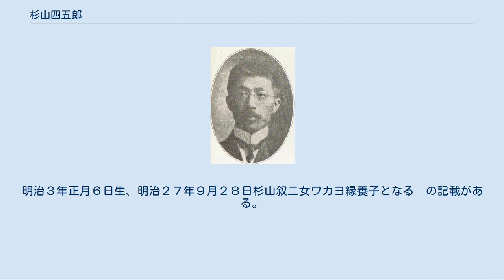杉山四五郎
杉山四五郎 杉山 四五郎（すぎやま しごろう、1870年（明治3年)1月6日） - 1928年（昭和3年）6月13日）は、日本の内務官僚、政治家。
政友会系府県知事、衆議院議員。
 越後国出身。
大庄屋役・小川右平太の四男として生まれ、明治27年に大蔵省官吏・杉山叙（松本藩士・杉山叙主の次男。明治維新後官界に入り、丸亀税務監督局長を務めた）の養子となる。
開成中学、第一高等学校を経て、1894年7月、帝国大学法科大学政治学科を卒業。
同年8月、内務省に入り、愛知県属として内務部第一課長に発令された。
1895年11月、文官高等試験行政科試験に合格した。
 1896年1月、内務属となり土木局に配属された。
以後、山梨県・神奈川県の各参事官を務める。
1900年3月に休職し、自費で洋行した。
1902年3月、秋田県書記官に就任。
以後、同県第一部長、内務省参事官・神社局兼衛生局勤務、衛生局保健課長、兼同局医務課長、大臣官房台湾課長兼樺太課長、大臣官房文書課長などを歴任。
 1910年6月、高知県知事に就任。
1913年6月、内務省衛生局長に転じ、1914年4月まで在任。
1915年3月、第12回衆議院議員総選挙で神奈川県郡部区に立憲政友会から出馬し当選し、衆議院議員を一期務めた。
 1917年12月、内務省衛生局長として復帰。
1919年4月、関東庁に転じ事務総長に就任。
1921年6月、宮崎県知事に転じ、病のため1922年10月に辞任した。
1927年4月、京都府知事となり、同年7月、内務次官となるが、病のため1928年5月に辞任し翌月に死去した。
 墓所は東京谷中霊園の乙10号10側。
墓石正面に『正四位勲一等　杉山四五郎、室　若代　墓』と記されている。
 父・小川右平太の祖先は、1595年に尾州小川(現在の愛知県東浦町緒川)から越後蒲原郡豊田荘飯森杉村(現在の阿賀野市京ヶ瀬村)に移住し、その後現在の新発田市島潟に移った、小川杢右衛門政熹に遡る。
 その10代目の小川　弘(ヒロム、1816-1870)は心斎と号し、鎌倉史　全50巻を著した。
 鎌倉史50巻は、国立国会図書館(書誌ID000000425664）、新発田市立図書館、早稲田大学中央図書館(古書番号　リ　05　00710)に蔵書されている。

 さらに政熹は水野右衛門太夫忠政の子であり、姉の於大は松平広忠に嫁して、徳川家康の生母となった。
 『日本近現代人物履歴辞典』を出版した東京大学出版会編集部と『日本人名大辞典』を出版した (株)平凡社編集総務の各編集者あてに後記の除籍謄本の写しを送付。
 重版の際、１月３日生→６日、五男→四男に訂正予定。
 なお除籍謄本の内容開示を認めているので、本籍地が新潟県北蒲原郡大字島潟であること、 父が小川右平太、長兄が益三、長兄の長男が夔三、更に明治27年９月杉山家の養子になったことを確認出来る。
 　1,2,3頁に系図と年代表があり政熹、益三と水野忠政、於大の関係及び移住の記載がされている） 前戸主　小川右平太、戸主　小川益三、長男　夔三、弟　亡父右平太四男　四五郎
明治３年正月６日生、明治２７年９月２８日杉山叙二女ワカヨ縁養子となる　の記載がある。